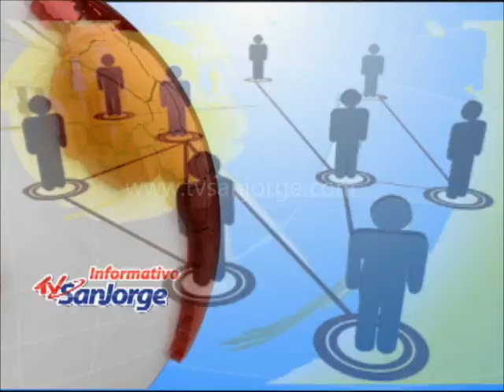¿Qué representa para usted la Virgen de Torcoroma?